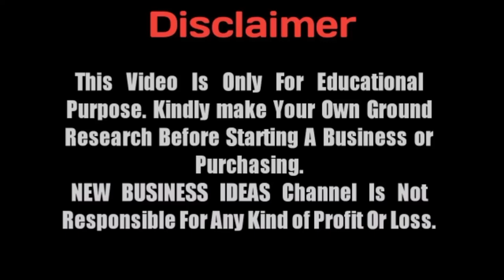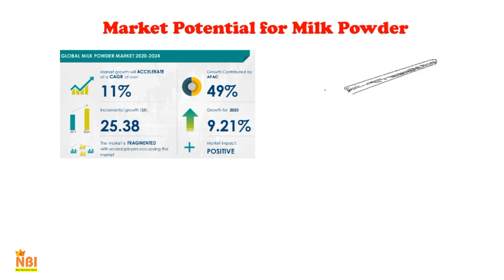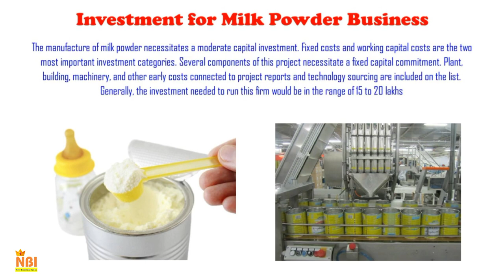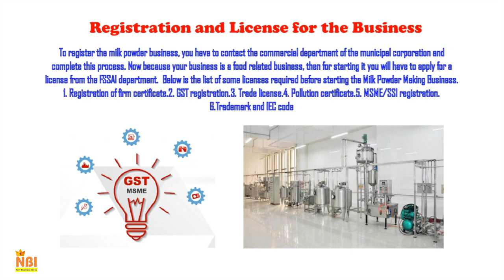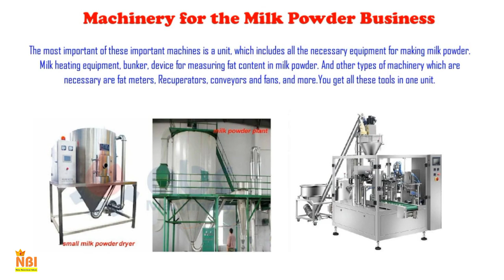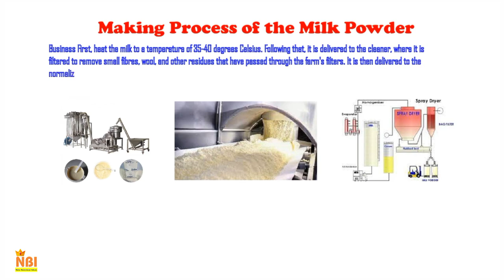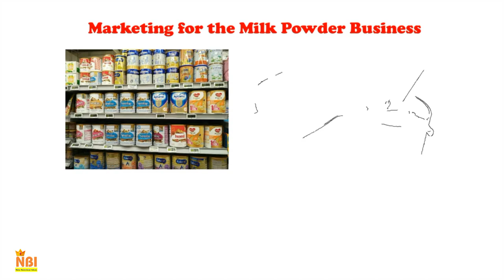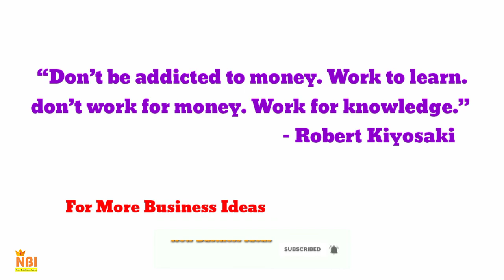How to Start a Milk Powder Making Business || High Demanded Manufacturing Business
Hai friends
Today we look in the business.